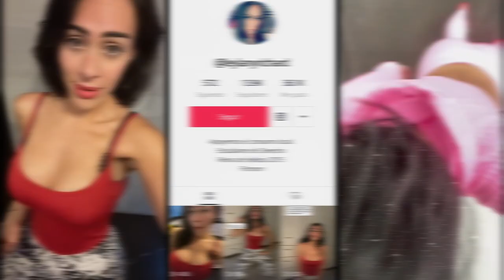Caballeros 5 Soles Entrevista a Leylany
Agradecemos Que Nos sigan =)